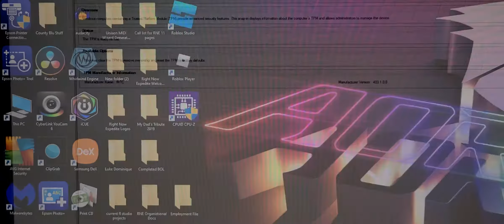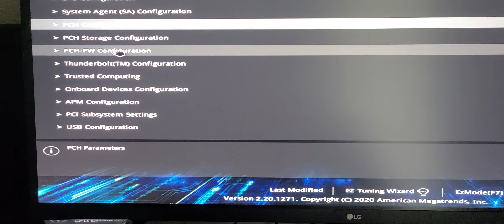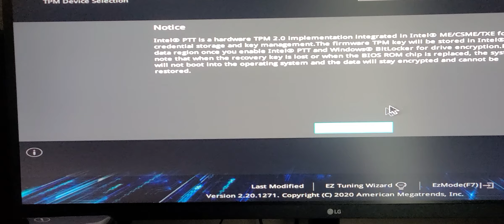How to add tpm to install windows 11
Asus Z390-A motherboard go to bios go to advanced then go to advanced pch fw configuration then change the discrete tpm to firmware tpm then when prompted save and reset. Now you'll be able to upgrade to windows 11